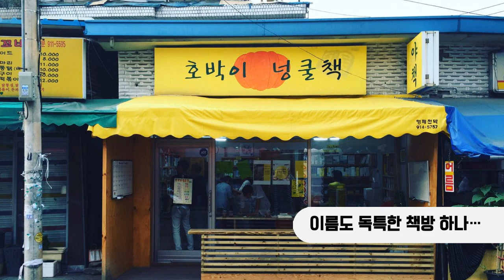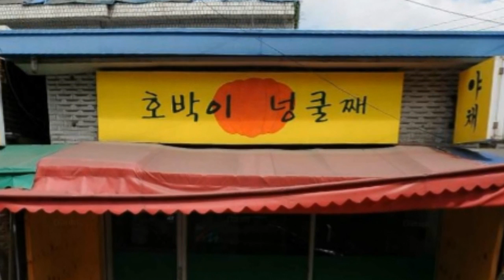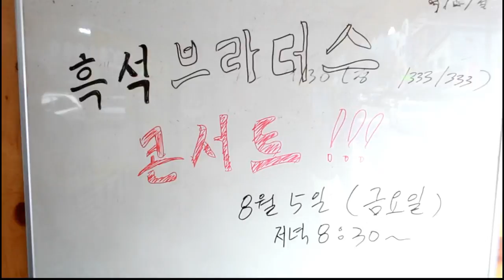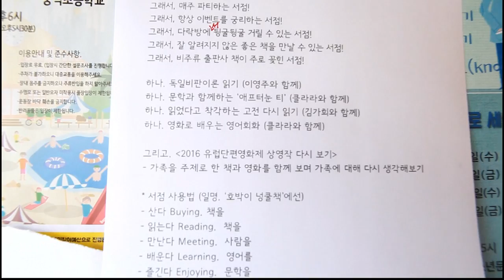[동네 人터뷰3] 호박이 넝쿨책-야책, 김정훈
[동네 인터뷰-3화] 유쾌발랄한 우리동네 책방 '호박이 넝쿨책' 주인장, 김정훈님

아리랑시장 한켠에 채소가게 대신에 들어선
재미난 이름의 서점
'호박이 넝쿨책, 야책'

서점 이름처럼 유쾌한 주인장이 운영하는
재미나고 특별한 서점을 저희 와보숑이 만나보았습니다.

출        연    김정훈(호박이넝쿨책,야책)
촬        영    이경숙, 김재현
편        집    김재현
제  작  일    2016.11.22